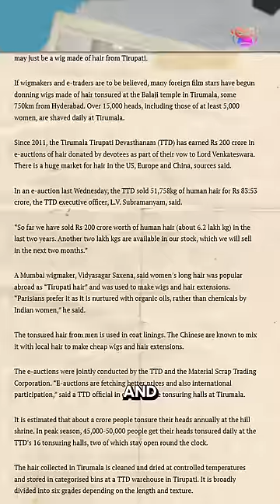Wait...Why Are People Stealing HAIR?